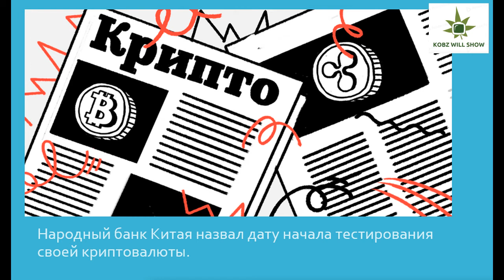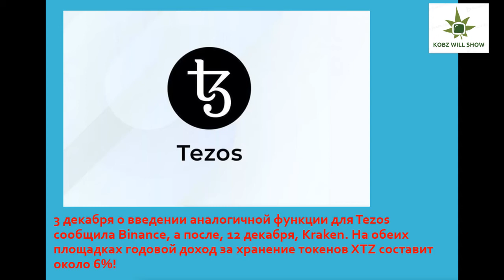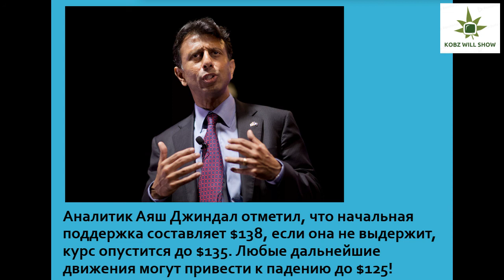ПОСЛЕДНИЕ НОВОСТИ. НОВОСТИ КРИПТОВАЛЮТЫ В МИРЕ НА СЕГОДНЯ.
ПОСЛЕДНИЕ НОВОСТИ. НОВОСТИ КРИПТОВАЛЮТЫ В МИРЕ НА СЕГОДНЯ. ЧТО ПРОИСХОДИТ В МИРЕ КРИПТОВАЛЮТ. КАК ЗАРАБОТАТЬ. КУДА ИНВЕСТИРОВАТЬ.
😎 Бутерин опроверг информацию о финансовых проблемах Ethereum Foundation.  😨 Создатель крупнейшего по капитализации альткоина заверил, что
организация может просуществовать без необходимости в сокращении расходов в ближайшие несколько лет. Когда Китай начнет тестировать свою
криптовалюту. Дата уже известна Народный банк Китая перейдет к фазе тестирования своей цифровой платежной системы до конца 2019 года. Для этого финансовый регулятор заключил партнерские соглашения с четырьмя коммерческими банками и тремя телекоммуникационными компаниями.
Они должны будут разработать независимые стратегии внедрения цифровой валюты в экономику страны.
😨 👹 Новая угроза для XRP. Платежная сеть JPMorgan будет запущена в Японии Новая система примет 80 коммерческих банков начиная с 2020 года. Она
должна ускорить платежные операции и решить основные проблемы обмена данными.
В США арестованы мошенники присвоившие криптовалюту на $722 миллионов. Трое граждан США арестованы по обвинению в присвоении криптовалюты
инвесторов на сумму в $722 миллионов. Преступникам грозит до 20 лет лишения свободы и штраф размером до $250 тысяч за кибермошенничество. В кошельке KeepKey обнаружена уязвимость. Его взломали за 15 минут Эксперты по безопасности биржи Kraken рассказали, что атака на аппаратное устройство обойдется злоумышленникам в $75.
Несколько торговых площадок добавили функцию, позволяющую получать пассивный доход за хранение монеты. Токен Tezos подорожал более чем на
120% в течение месяца. На данный момент альткоин торгуется на отметке в $1,75, лишь за последние 24 часа его курс поднялся на 14,25%. Суточный объем торгов активом увеличился на 80% и достиг $124,5 миллионов. Стоимость токена начала расти после того, как крупные биржи стали добавлять для монеты
функцию стекинга. Она позволяет получать пассивный доход за хранение актива. В начале ноября о поддержке стекинга Tezos объявила Coinbase, после чего цена альткоина взлетела на 55%. Пользователи торговой платформы могут увеличивать количество токенов примерно на 5% в год, храня их на биржевом
кошельке.
🧾 3 декабря о введении аналогичной функции для Tezos сообщила Binance, а после, 12 декабря, Kraken. На обеих площадках годовой доход за хранение токенов Тезос составит около 6%.
🧾 Когда Ethereum перестанет дешеветь. С лета альткоин потерял 61% от цены. Стоимость второй по капитализации криптовалюты опускалась ниже $142.
Аналитик Аяш Джиндал объяснил, что должно произойти для изменения тренда. Специалист предположил, что скоро Ethereum может достигнуть отметок в
$135 и $132. Сейчас курс альткоина находится ниже уровня сопротивления в $144 и, вероятно, ETH не сможет его преодолеть, считает эксперт. Для изменения
тренда активу необходимо подняться выше уровней в $147 и $152. Однако на данный момент более возможный сценарий — это возобновление снижения
стоимости монеты ниже $140, предупредил Джиндал. Он отметил, что начальная поддержка составляет $138, если она не выдержит, курс опустится до $135.
Любые дальнейшие движения могут привести к падению до $125.